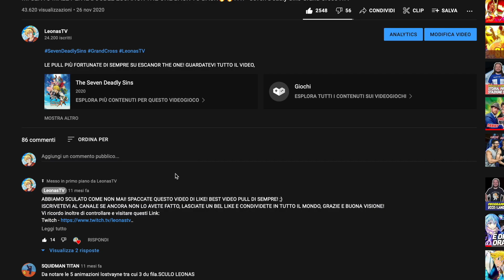😨UN TANK ASSURDO??! LVL90 SUPER AWAKENED FEST DIANE SHOWCASE! - Seven Deadly Sins Grand Cross ITA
ECCO LO SHOWCASE DI DIANE FEST! UN MURO INVALICABILE?? GUARDATEVI TUTTO IL VIDEO, GRAZIE E BUONA VISIONE!!!

350 LIKE PER QUESTO VIDEO VERAMENTE STRAORDINARIO SE VOLETE UN PROSSIMO EPISODIO ANCORA PIÙ SPECIALE, VI RINGRAZIO COME SEMPRE E... ELLETSEGOOO BOYSSS!!! ;)

●▬▬▬▬▬▬ SOCIAL NETWORK ▬▬▬▬▬▬●